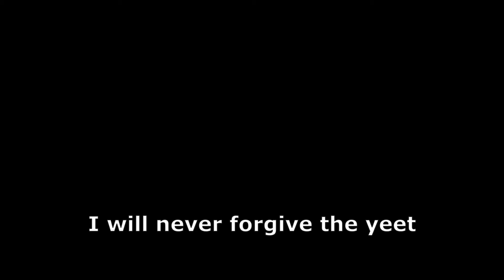The Yeet Apology | Roblox Animation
Also I broke their elbow